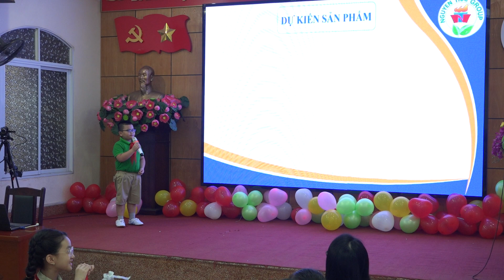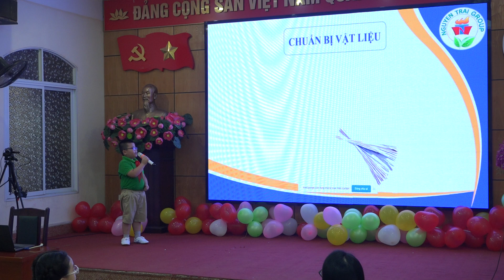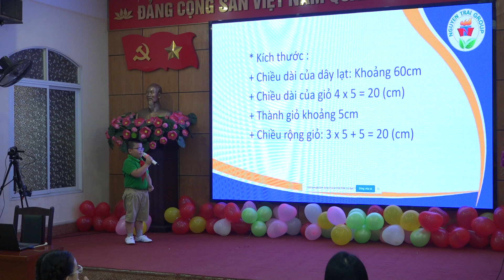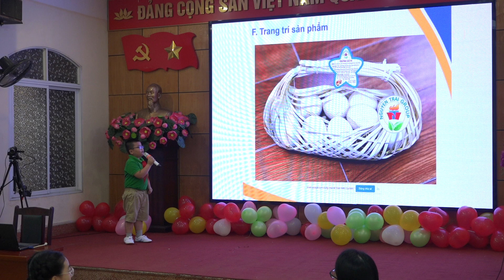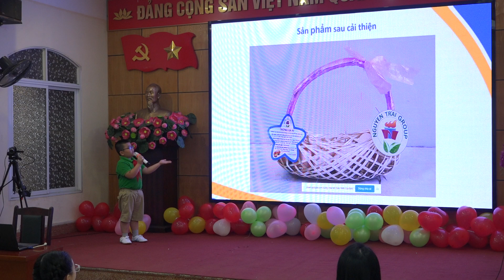Chuyên đề: Giáo dục STEM - Hướng nghiệp tương lai "KỸ THUẬT BAO BÌ"